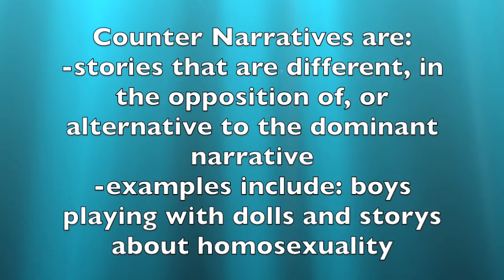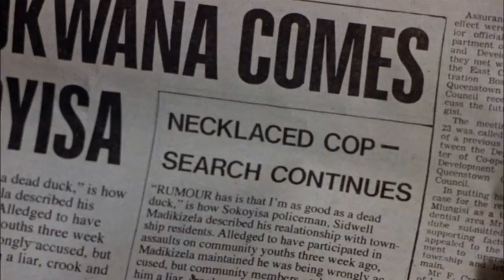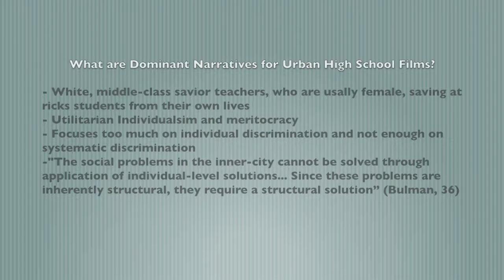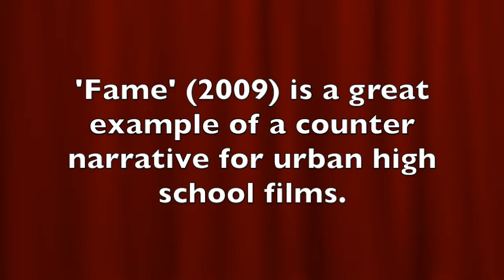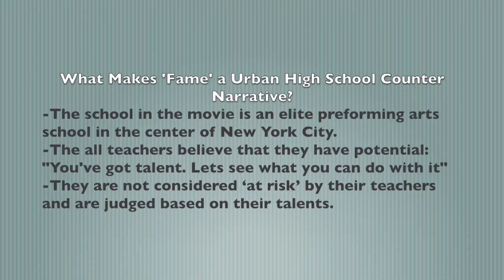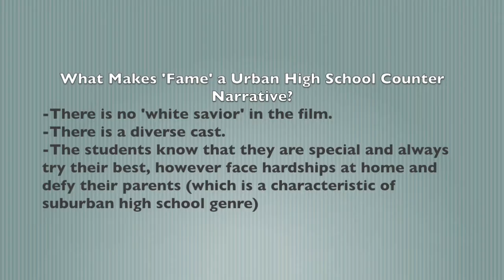Education 167 Final Project: Counter Narratives of Urban, Suburban, and Elite High School Films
'Counter Narratives of Urban, Suburban, and Elite High School Films'
By: Corey Campbell, Owen Regan, and Isabel Feller-Kopman
University of Massachusetts Amherst, Spring 2018